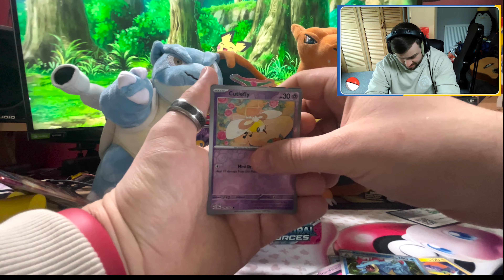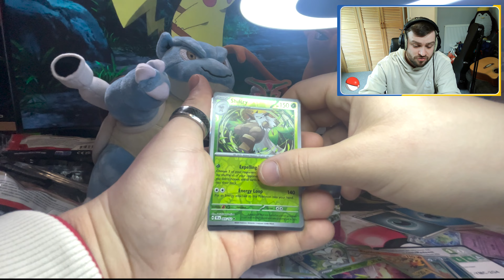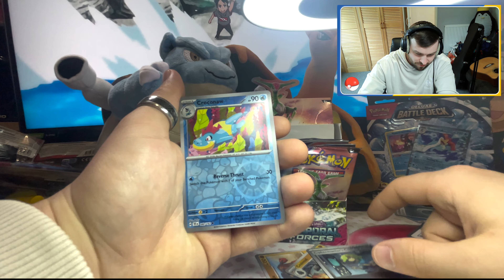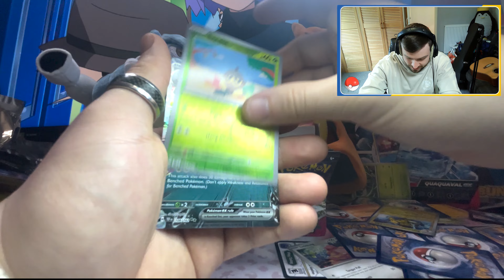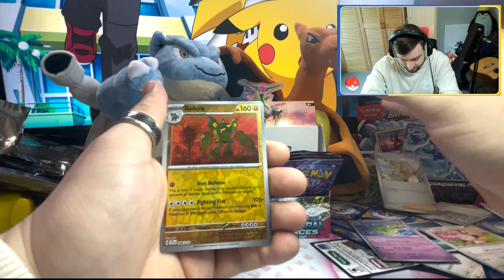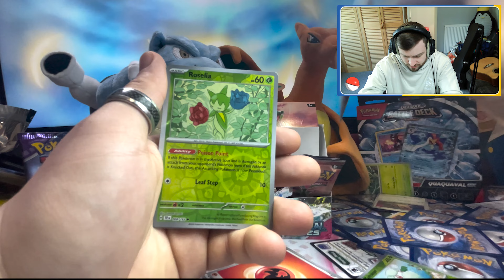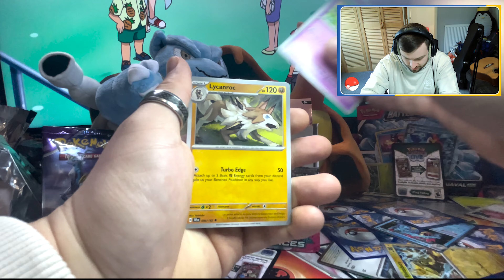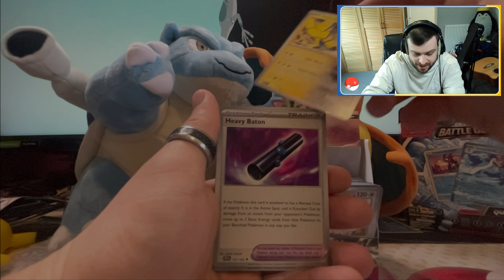We Opened a LOADED Booster Box of Temporal Forces! Cant believe what we pulled!!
We Opened a LOADED Booster Box of Temporal Forces! Cant believe what we pulled!!  (Pokemon Pack Opening)

🌟 Join us as we dive into the excitement of opening a LOADED booster box of the highly anticipated Pokémon TCG expansion, Temporal Forces! In this thrilling video, we're uncovering the secrets and surprises of one of the most coveted sets this year.

🎥 Watch as we unwrap pack after pack, discovering stunning rare cards, holofoils, and maybe even the elusive chase card everyone's talking about! The suspense is real and every pack could hold the key to a collector's dream.

🚀 From amazing artwork to powerful new Pokémon, each card brings us closer to completing this explosive set. Don’t miss the incredible pulls that left us absolutely speechless. Whether you're a seasoned collector or a casual fan, this video is packed with excitement, tips, and reactions that you won't want to miss.

Let’s see if we can pull the most sought-after cards from Temporal Forces together!

🌐 Card Supplier Extraordinaire! 🌐
Looking to enhance your Pokémon card collection? Look no further! We've partnered with DoubleSleeved.co.uk to provide you with top-quality, premium card supplies! From protective sleeves to deck boxes, they've got everything you need to keep your cards safe and secure! 💪🃏

💥 Power Up with Wraith Energy! 💥
Quench your thirst for adventure with Wraith Energy! This extraordinary energy drink is designed to fuel your Pokémon battles and keep you at the top of your game! With a taste as sensational as a Legendary Pokémon's power, it's the ultimate beverage for Trainers on the go! Click the link below to grab your very own Wraith Energy and prepare for victory! 🍹⚡

🔥 Unleash the DISCOUNT and Worldwide Shipping! 🔥
Here's the secret to making your Pokémon dreams even more epic – use the code "DEVINNY" at checkout when ordering from WRAITH Energy, and you'll score a phenomenal 10% OFF all your orders! 🤩✨ And the best part? This fantastic offer is available WORLDWIDE! It's time to assemble your Pokémon team and embark on a journey that knows no bounds! 🌍

🚀 Join the Ultimate Pokémon Community! 🚀
Are you ready to connect with fellow Trainers, share your adventures, and take part in exhilarating battles? Look no further than our BEST DISCORD EVER! Click the link below to become a part of this thriving Pokémon community! 💬🎉

That way, you won't miss a single moment of the exciting content we have in store for you! 🛎️🔥

Join the action-packed fun on Twitch, where you can watch me live as I dive into thrilling Pokémon battles and exciting gameplay! 🎥🎮